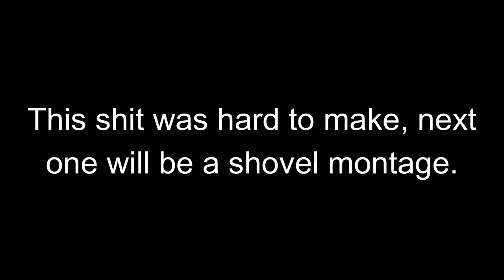Bayonet Montage Frontline Karelia